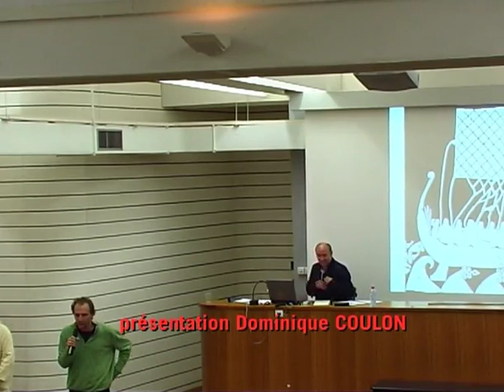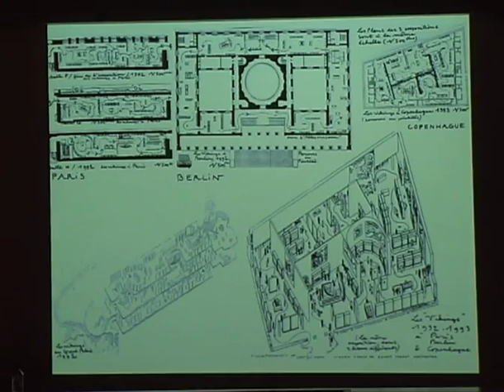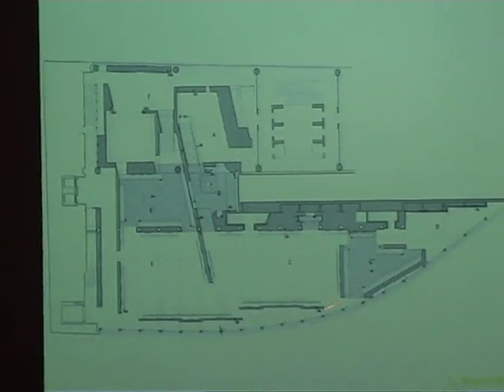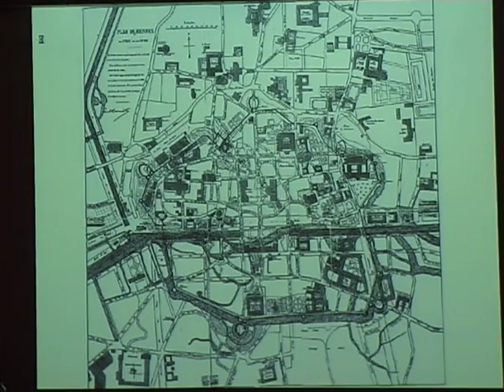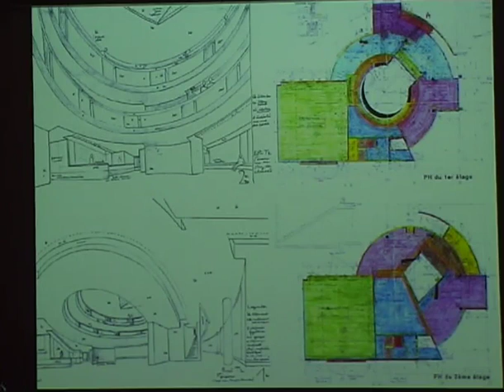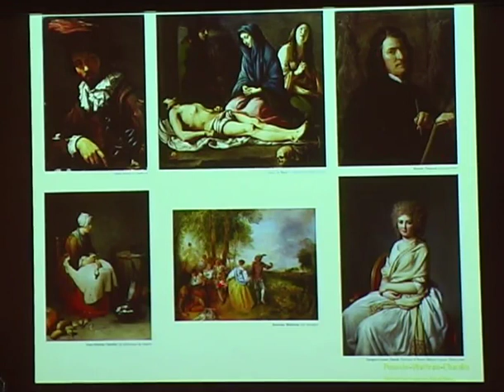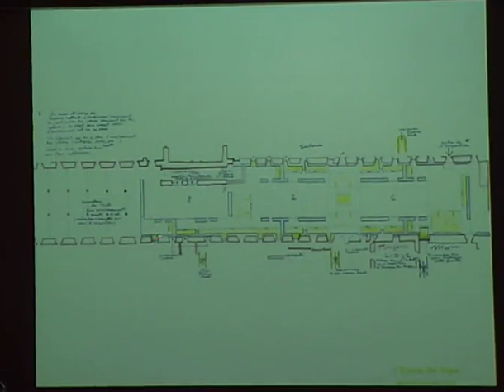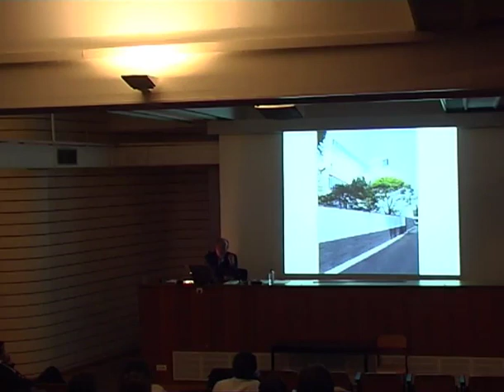Conférence de Vincen CORNU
Né dans le Poitou, en 1954, Vincent Corrnu, obtient son DPLG en 1978 à « UP6 » à Paris.
En 1979, il est urbaniste, diplômé de l’ENPC de Paris. De 1979 à 1980, il obtient une bourse d'études aux USA (IAUS, New York).
De 1981à 1986, il est Architecte assistant de Roland Simounet (Chargé de la réalisation du Musée Picasso).

DE 1986 à 1999, il exerce en libéral, en association avec Benoît Crépet.
Depuis 2000, il est inscrit à l'ordre des Architectes d'Ile de France et exerce en libéral indépendant.

Réalisations en cours
- 76 logements à Reims, 51 (études en cours)
- 44 logements et 250 m² de commerces à Rennes, 35 (études en cours)
- 250 logements à Montfermeil, 93 (études en cours)
- 13 400 m² de logements et résidences à Boulogne, 92 (études en cours)
- Scénographie de l'exposition "Venise et l'Orient" à l'Institut du Monde Arabe à Paris (études en cours)
- Bâtiment d'accueil pour le golf "Ora Country Club", Ile de Jeju, Corée du Sud
- Plan d'urbanisme du Secteur Dauphinot à Reims, 51 (en cours de réalisation)

Principales distinctions
2004 - Mention Equerre d’argent 2004 (80 logements PLA à Montreuil ZAC Walwein)
1999 - 2° prix du Palmarès 1999 de la qualité architecturale à coût maîtrisé
(1 ère tranche de l'îlot centre de St Jacques de la Lande )
1998 - Mention Equerre d'argent 1998 (1 ère tranche de l'îlot centre de St Jacques de la Lande )
1995 - Mention de la Fondation Mies Van Der Rohe de Barcelone (Musée du Théâtre Forain)
1995 - Nomination Equerre d'Argent 1995 (Musée du Théâtre Forain)
1985 - Equerre d'argent 1985, assistant de Roland Simounet pour le Musée Picasso

Activités d'enseignement
De 1988 à 1992 : Maître de conférences à l'école d'architecture de Nancy
De 1992 à 1994 : Maître de conférences à l'école d'architecture de Paris-la-Villette
Depuis 1994 : Maître-assistant à l'école d'architecture de Paris-la-Villette